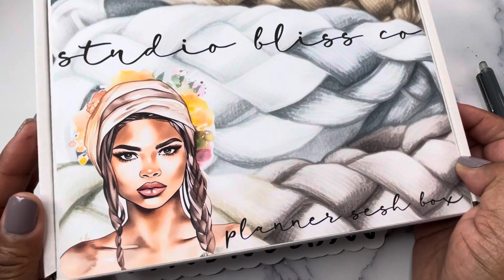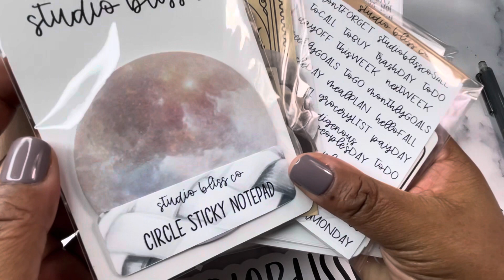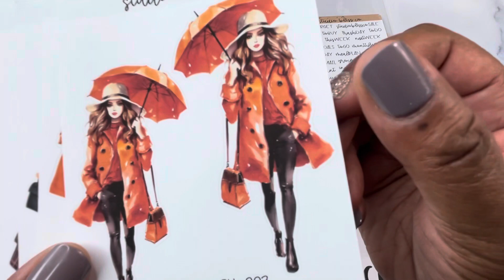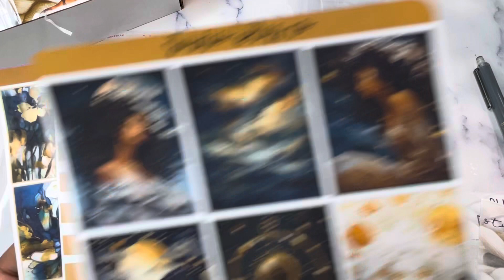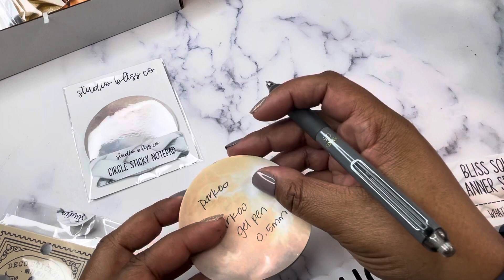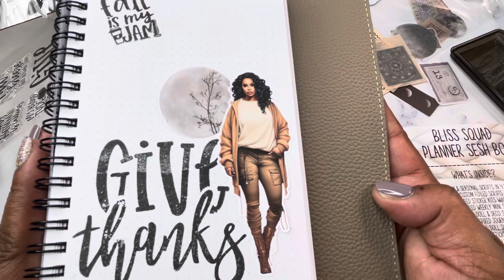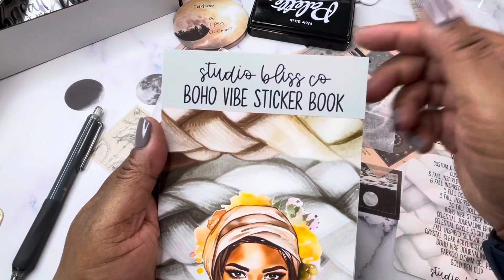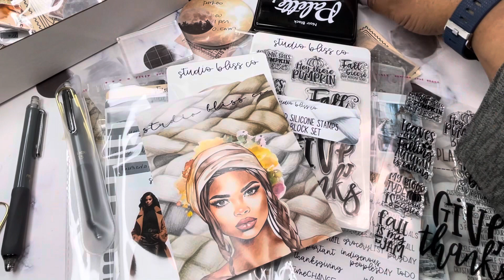Unboxing | The Bliss Squad Planner Sesh Box | Fall 2023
I am unboxing the Studio Bliss Co. Bliss Squad Fall 2023 Planner Sesh Box! I wanted the box to be not just stationery but beautiful things that we love to surround us or use when we are planning and journaling. The sesh box is all about cozy boho vibe for fall and also features some celestial elements. I hope it reminds you to embrace the cozy days, slow down, and be present while enjoying every moment and your next planner sesh. I have packed this box with more than $400 in stickers alone and the total retail value is nearly $500. I think you will love it. I love to spoil ya. As of posting the video, the box is sold out.

I would love your thoughts and feedback on the box so that I can make the next one even better. Thank you so much for all of your support!
Studio Bliss Co.

Erin Condren
Save $10 on your first Erin Condren order:

Grove Collaborative
Grove offers safer, environmentally-friendly products and they exclusively carry products that meet their standards for being non-toxic, effective, sustainable, and cruelty-free.

Sharpie S-Gel Gunmetal Barrel (12 Pack)
Sharpie S-Gel Champagne Barrel.
Sharpie S-Gel Frost Blue Barrel.
Sharpie S-Gel White Barrel
Uni-Ball Gel Impact UM-153 White Ink 1.0mm Rollerball.

(seller: jerseyland020)